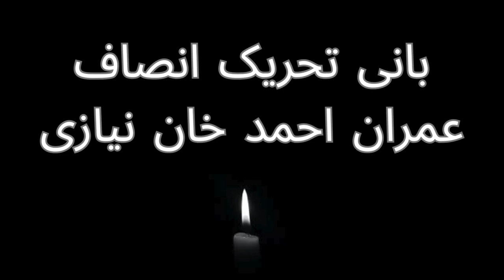imran ahmad khan neyazi ki short history...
PM Imran Khan Biography | How Pakistan's Cricket Superstar Became PM
Mera Name Hai Imran Ahmed Khan Naizi
Who is Imran Khan?
imran khan documentary cricket
imran khan documentary urdu
Imran Khan Ki Kahani - From Cricketer to PM | 1 Seat say 176 Vote ka safar aur ab 178 Vote